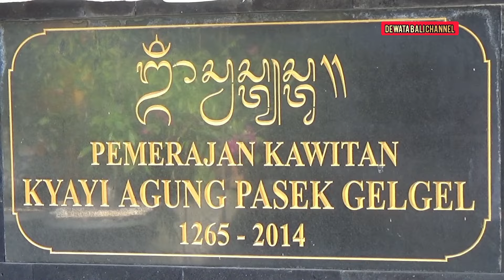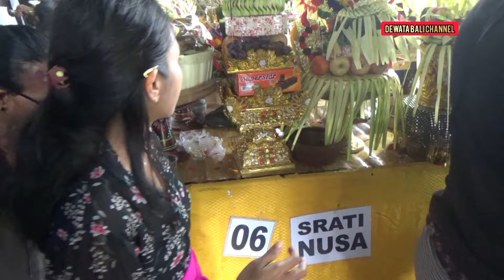BPK NY ARKA PERGI UNTUK SELAMANYA RING DESA ADAT SULANG SANGAT BERKESAN DI 2024